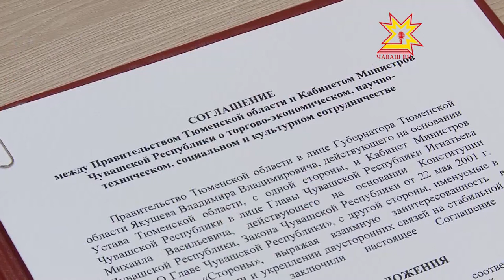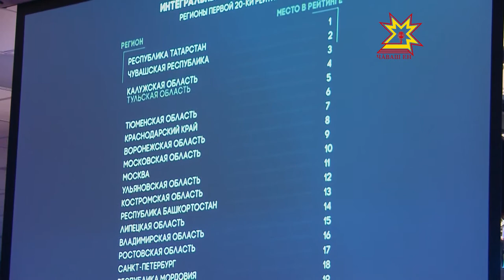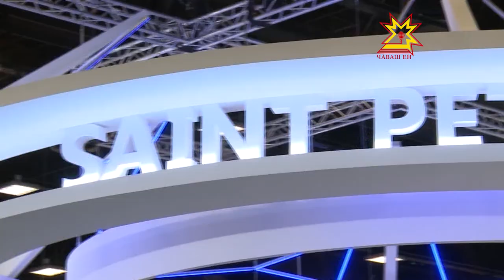Специальный репортаж. Петербургский международный экономический форум